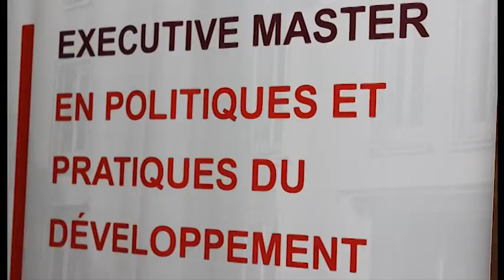DPP 2017 MODULE 1